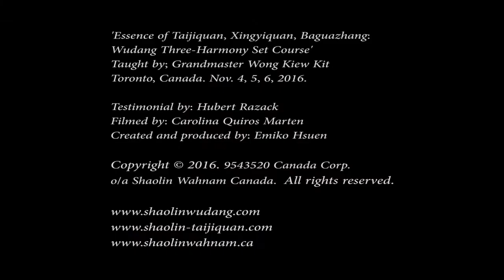Essence of Taijiquan, Xingyiquan & Baguazhang: Wudang Three-Harmony Course - Trailer #1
"Essence of Taijiquan (Tai Chi Chuan), Xingyiquan & Baguazhang:
"Wudang Three-Harmony Set" course"
- a course on 'marvellous kungfu'

Taught by Grandmaster Wong Kiew Kit, head of the Shaolin Wahnam Institute, 4th-generation successor of the Southern Shaolin Monastery

What do Others Say? Meet Hubert Razack. Trailer #1.